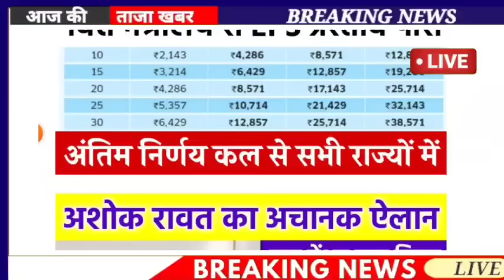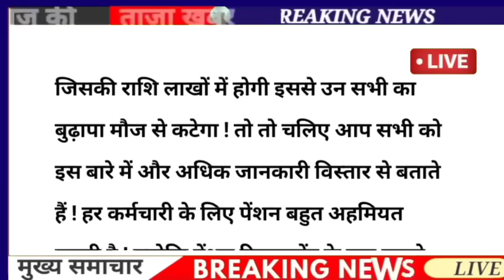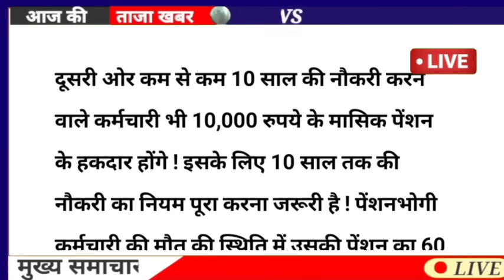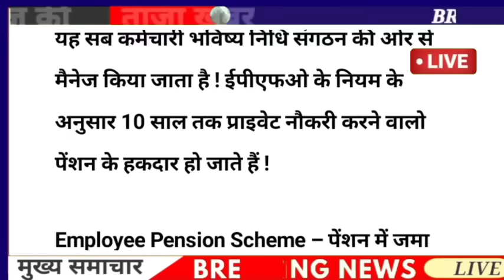वित्तमंत्री का फाइनल ऐलान 7500+DA, EPS-95 PENSION LATEST NEWS TODAY !! eps 95 latest news today